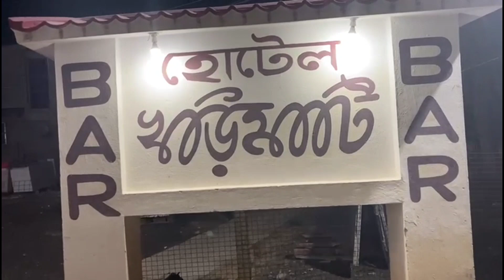KHARIMATI RESORT শান্তিনিকেতনের খড়িমাটি রিসোর্টের মনোরম পরিবেশ 💕 Amar Icche @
best resort in Santiniketan
best hotel in Bolpur
Kharimati hotel Bolpur
শান্তিনিকেতন vlog
bengali vlog